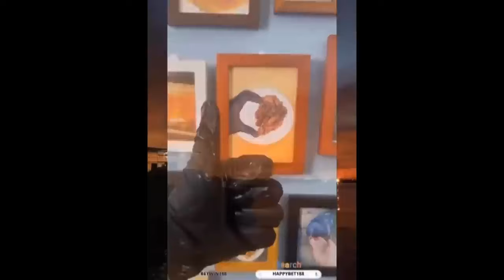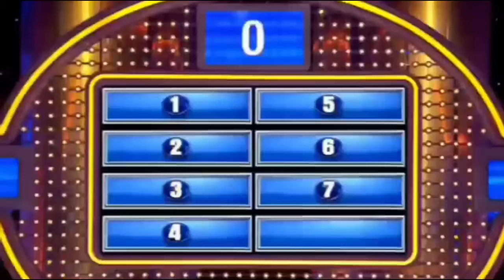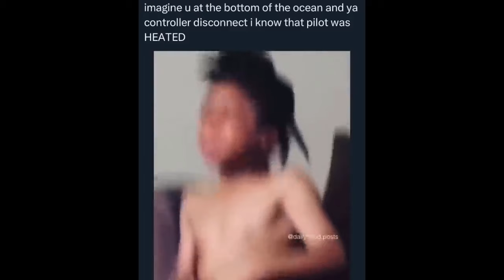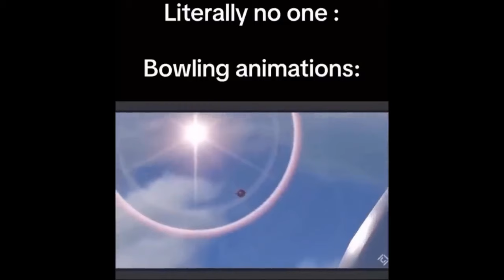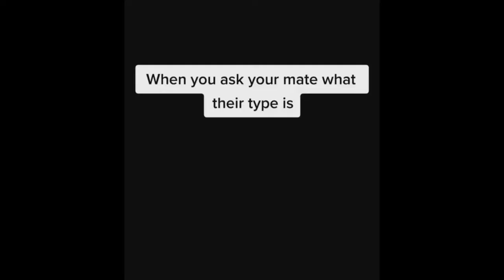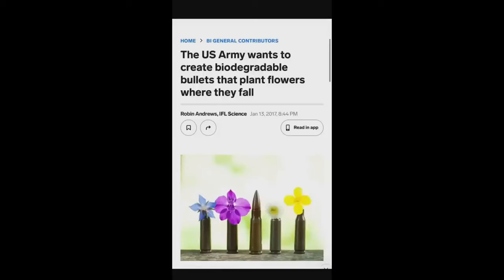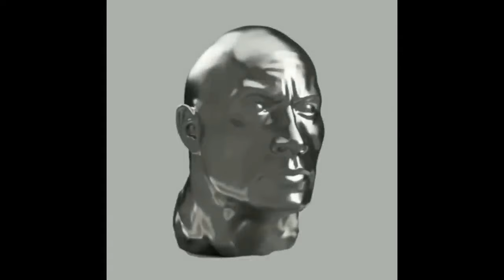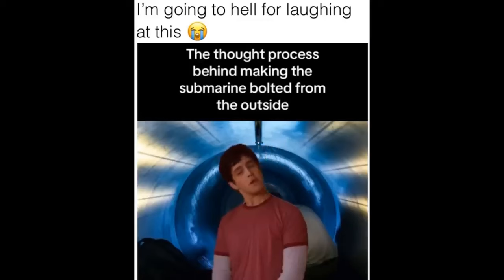offensive memes that if ylyl v50